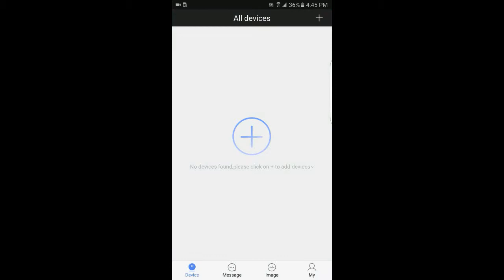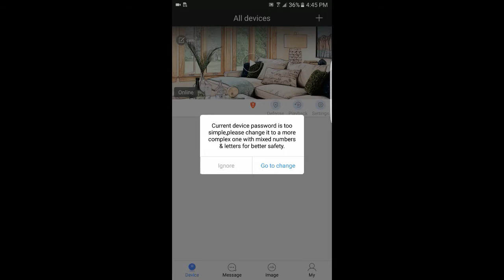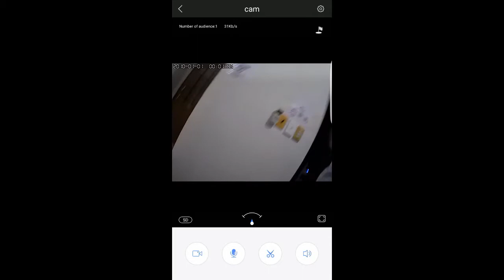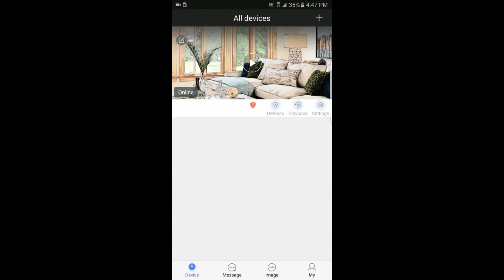[ELITEK ] Camera IP WiFi Yoosee Ngoài Trời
Chịu mưa nắng và hoạt động trong điều kiện thời tiết khắc nghiệt là một trong những đặc điểm nổi bật của Camera IP WiFi Yoosee Ngoài Trời
Độ phân giải HD 720P rõ nét trong điều kiện dầm mưa dãi nắng
Đảm bảo công tác giám sát an ninh 24h/24h.
Kiểu dáng độc lạ
Tặng kèm nguồn 12V-2A